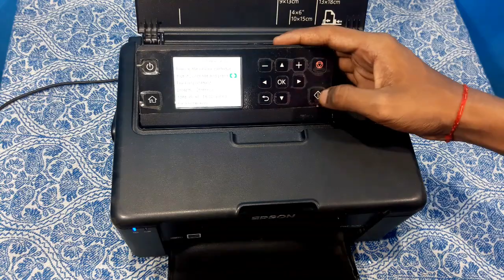Epson Pm 520 Printer | Epson pm 520 Full Details | Epson Pm 520 Cartridge | Battery of Epson pm 520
Namaskar Dosto , To Kise Hai Aap Log.
   Friends Mera purana channel Helper Boy ayush raj Wala Jispe 8k Subscriber The Wo dissabele Ho gaya hai. To ye mera Naya Channel hai bahut mehnat se sabkuch phir se start kia hu.
     to jor sor se apne bhai ko support kerna.
Aapka bhai phir se wahi sab fadu containt layega jo aapko khayi nahi milega.
Namaskaar Dosto, is video mein maine aapse baat ki hai Epson Pm 520 ke baare mein aur share ki hai isi  Epson Pm 520 ki unboxing aur ek first look, yeh ek flagship  yeh unboxing video pasand aayegi.

Apne bhai ko Follow Kerna
Fb-@helper boy ayush raj